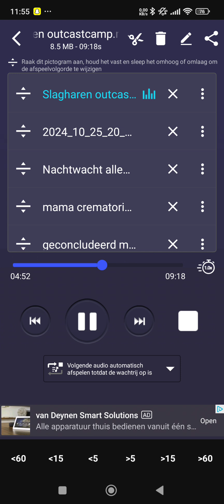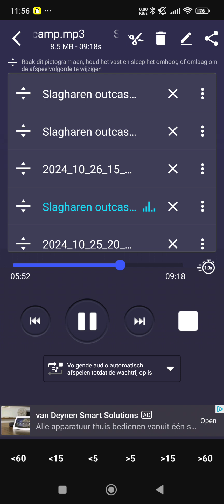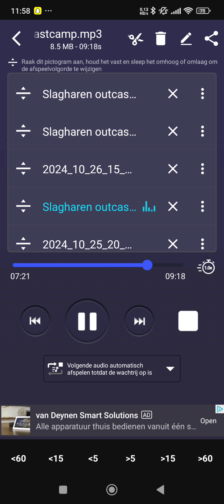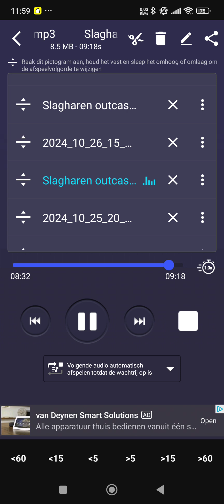Slagharen outcast Camp avond